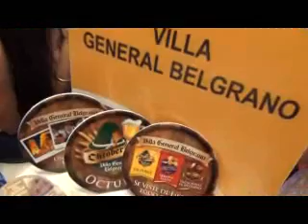web FERNANDO BERTELLO VGB EN LA FIT